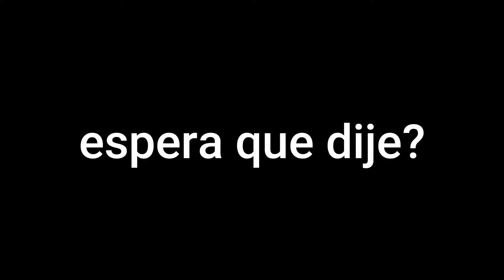Jugamos sucio en esta partida | Dead by Daylight | Gameplay en Español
Directos todos los dias de lunes a viernes por Twitch

IGNORAR:
DBD, DeadbyDaylight, DBD2022, 2022DBD, Trampero, Tramper, DeadbyDaylight2022, Killer, Killer2022, 2022Killer, eventodehalloweendeadbydaylight, Youtube2022, 2022Youtube, 2022Shorts, Shorts2022, ThePentagon_, ThePentagonYT, ThePentagonGaming, Penta,